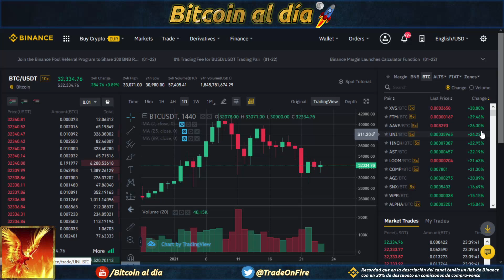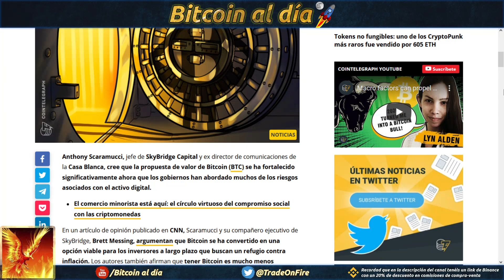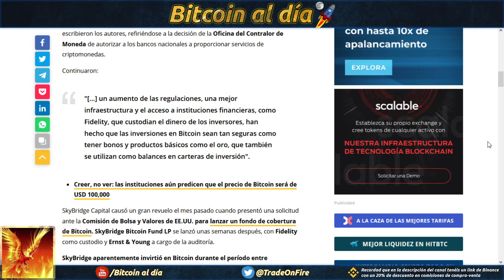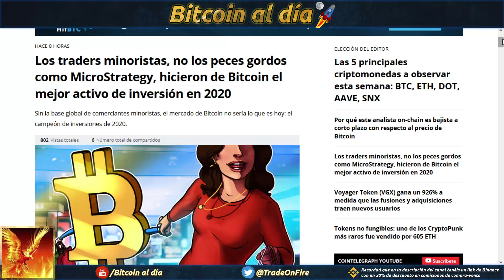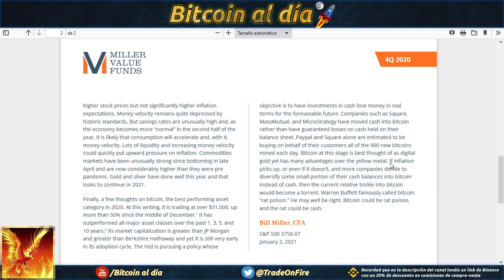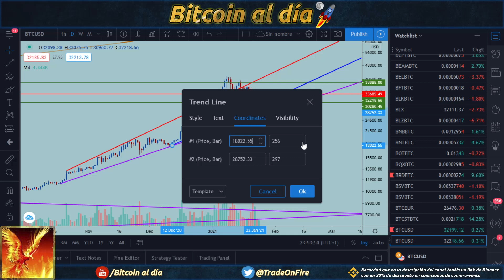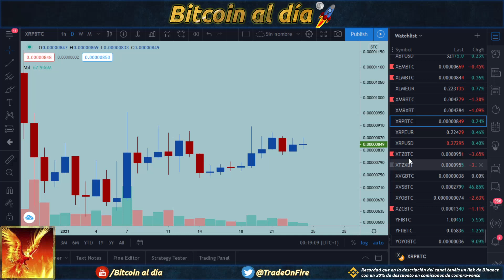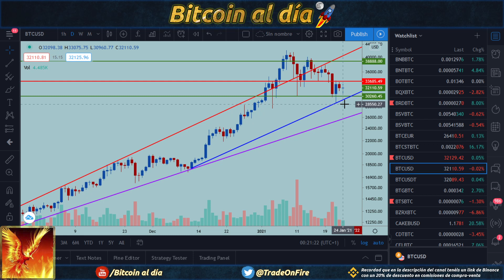Bitcoin, la ruptura del 33.685 dará el pistoletazo para ir a máximos de nuevo.